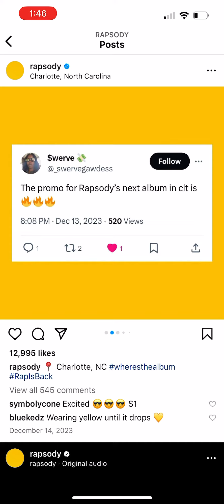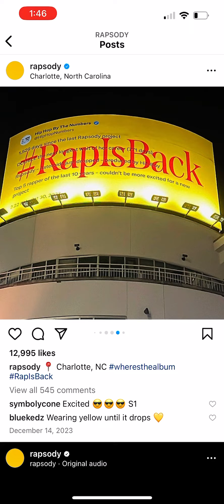Rapsody hints that new album “PDC” has finished being recorded, mixed & mastered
Screen recorded January 13, 2024.